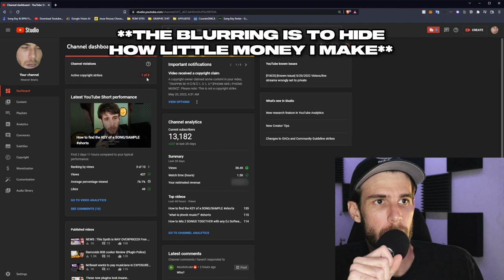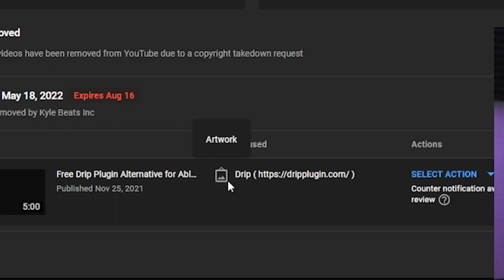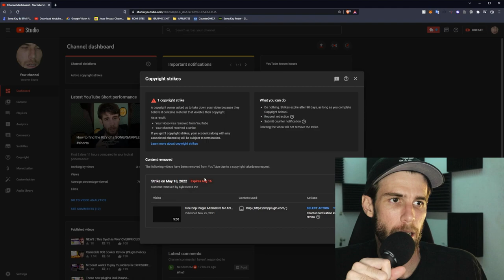I got copyright striked by "Kyle beats inc."